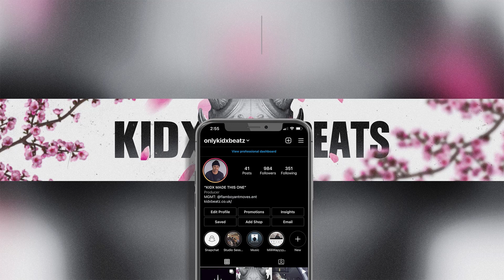*FREE* Digga D x Sdot Go x Sha Gz Type Beat 2023 - "Sonota"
Free For Non Profit Use Only, For Streaming, Spotify, Apple Music & More Purchase a License.

TAGS IGNORE **